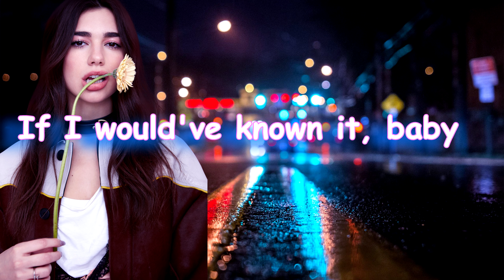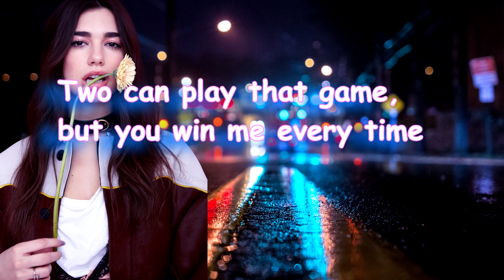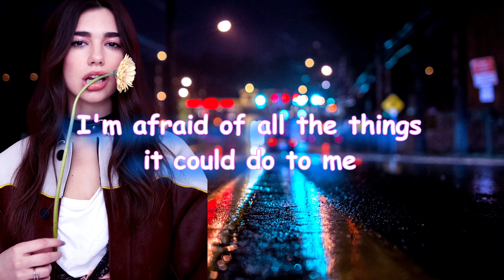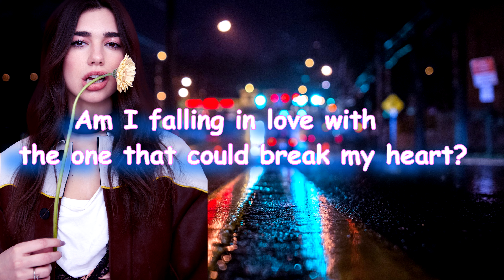Dua Lipa - Break My Heart (Lyrics)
Dua Lipa - Break My Heart (Official Video) (Lyrics) ♫

[Pre-Chorus]
I’m afraid of all the things it could do to me
If I woulda known it baby

[Chorus]
I would’ve stayed at home
Cuz I was doing better alone
Cuz now there ain’t no letting you go
Oh no
I was doing better alone

[Post-Chorus]
Ooooh break my heart